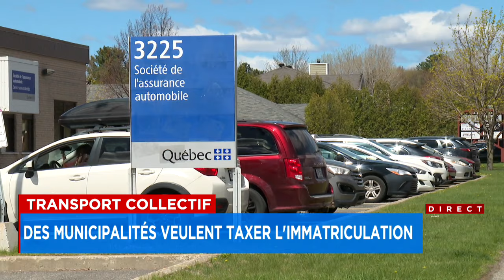Investissement en transport collectif: «Il y a un écart avec l’Ontario qu’il faut rattraper» - Entre